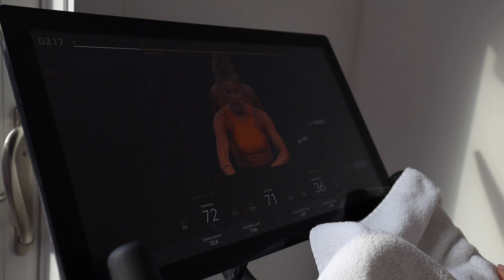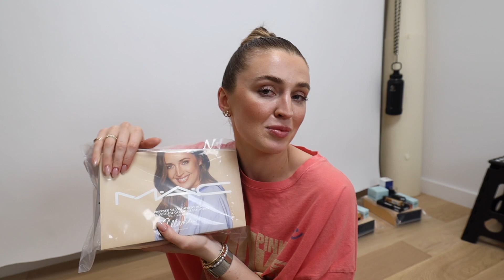My Current BROW Routine & A Productive Morning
HAPPY EVERYDAY MAY FAM! 3/31
Thanks so much to Supergoop for sponsoring a portion of this video!

IN THE VIDEO:
White Nike Sports Bra (oold oldldddd)
Denim Forum THE GIA!!! Carrot Jeans

(These are fused onto my wrist - you can get it done @ their studio in Vancouver!)

CONGRATS TO THE EDM WINNERS:
Susanna An
Courtney Minns
Lillian Toussaint
Casey Irwin
Gina Kackloudis
XOXOXO

Edits by my hunni Dejan the Man